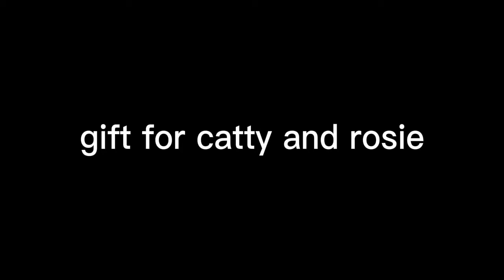hello kitty meme gift for catty and rosie (old)